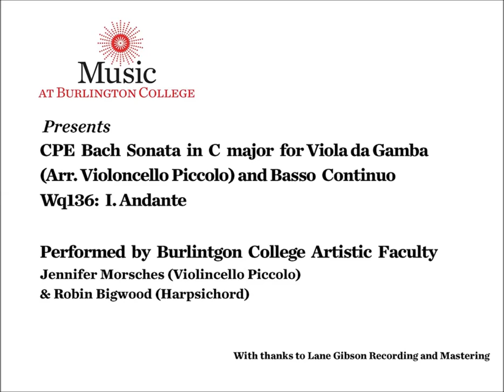Music at Burlington College Presents CPE Bach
CPE  Bach  Sonata  in  C  major  for Viola da Gamba
(Arr. Violoncello Piccolo) and Basso  Continuo
Wq136:  I. Andante

Performed  by  Burlintgon  College  Artistic  Faculty
Jennifer Morsches (Violincello Piccolo)
& Robin Bigwood (Harpsichord)